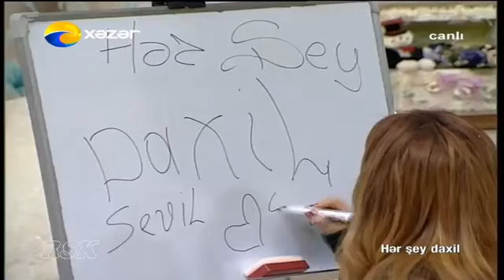Shebnem Tovuzlu Menim Heyatim